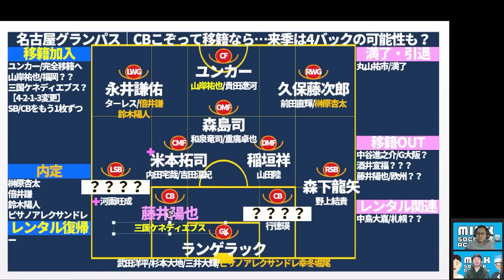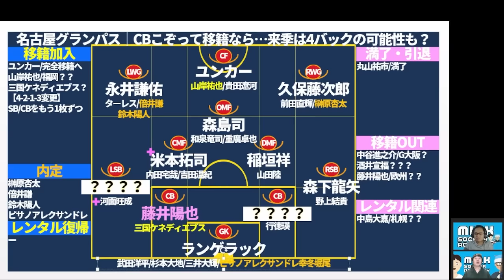【名古屋が福岡FW山岸祐也&DF三國ケネディエブス獲得へ】ユンカー資金はどこから？藤井陽也らの欧州移籍可能性と来季編成から見る４バックシステムへの変更可能性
両サイドのユース出身大学経由組に注目したいねえ＊
ユンカーマネーの話はまだまだあるよ…奥座敷で話せればなと＊

11月メンバーシップは12/05火21時～！
※本来は11月内なのだけれど、さすがにシーズン終わった後のほうがいいなと＊

09月メンバーシップライブは10/04水「日本サッカーの未来像」の21時～開催済＊

2023/6/18(日)
開場: 13:15 / オンライン開場: 13:15 / 開演: 13:30 / 終演: 15:00
2023/7/17(月)まで販売
アーカイブ配信： 2023/6/19(月) 15:00 ~ 2023/7/17(月) 23:59

05/02メンバーシップライブ│【優勝クラブは●●/●●/●●？】2023シーズンの覇者と「Jリーグ」の制し方が判明したシーズン序盤戦